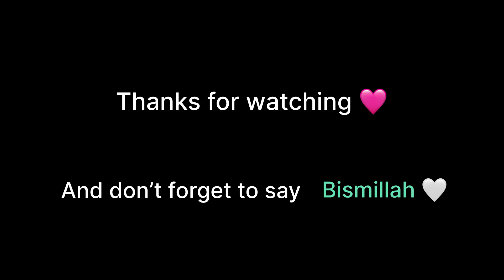Phir Aya Shaitaan 👿 | Respect Food 🥘 | Motivational & Lessonable Story!